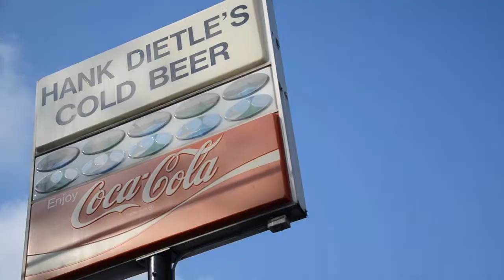Misery Loves Company Season 1 Pilot 2nd cut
I hope that we can pull this if we need to.